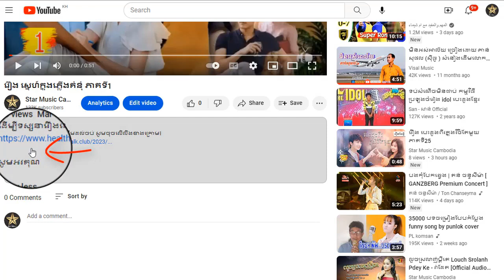រឿង ស្នេហ៍ក្នុងភ្លើងគំនុំ ភាគទី15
ដើម្បីទស្សនារឿងនេះពីដើមដល់ចប់ សូមចុចលើលីងខាងក្រោម៖

សូមអរគុណ